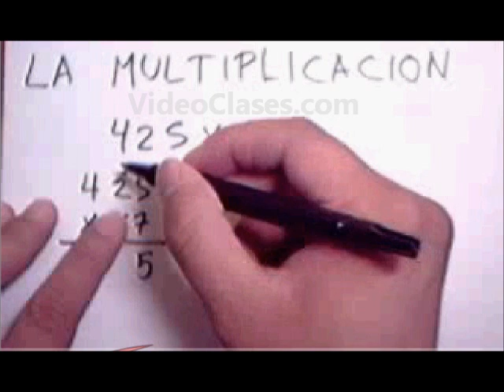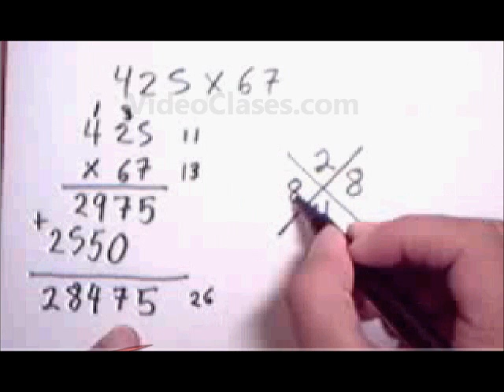La multiplicación con comprobacion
Aprender a multiplicar con comprobación de la multiplicación.